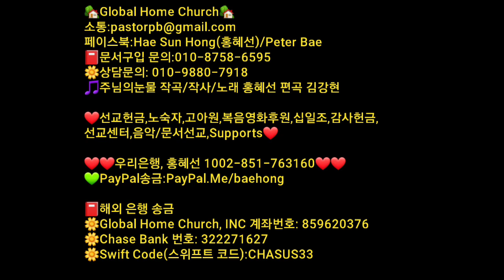[홍혜선선교사&피터배목사] 🌹주님이 정하신 회개란🌹💐회개학1💐🏝여리고성미션89🏝 Global Home Church '22 7.13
❤선교헌금,노숙자,고아원,복음영화후원,십일조,감사헌금,
선교센터,음악/문서선교,Supports❤

📕해외 은행 송금
🌼Global Home Church, INC 계좌번호: 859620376
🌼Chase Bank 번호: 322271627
🌼Swift Code(스위프트 코드):CHASUS33